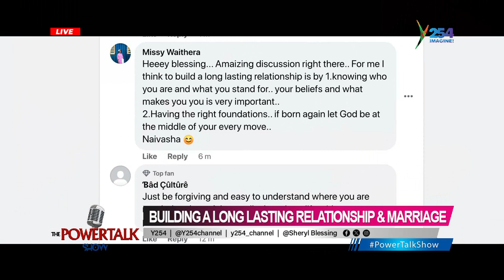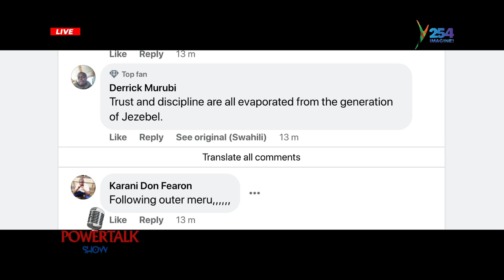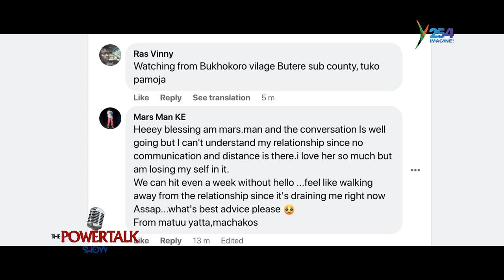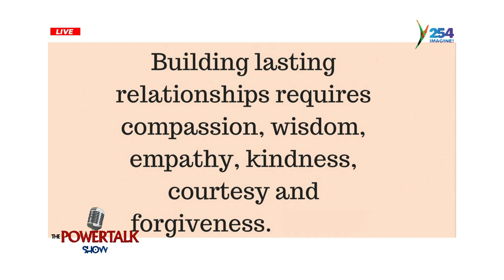PowerTalkShow | This is why you shouldn't send fare to build are long lasting marriage part 2